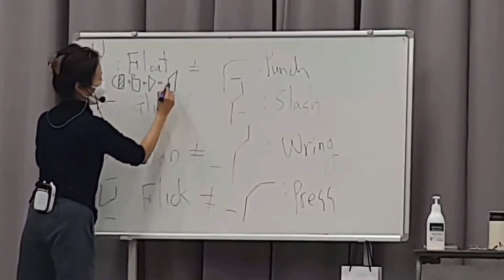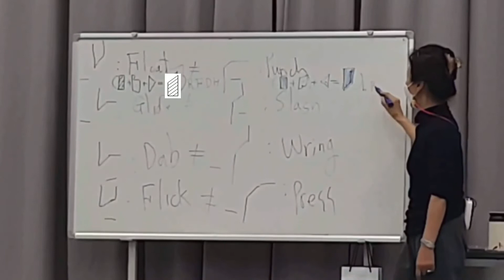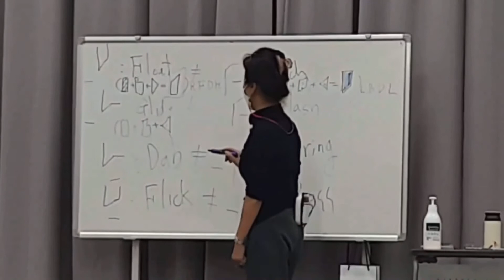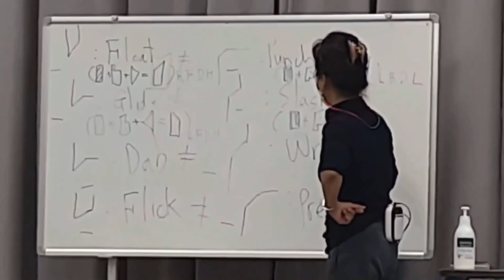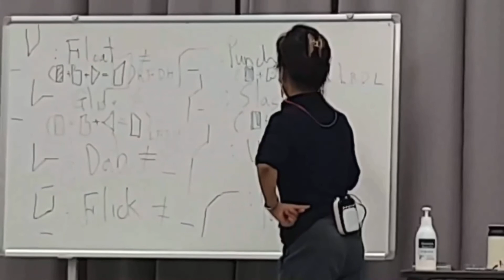LMA(Laban Movement Analysis) on-line class 12-3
Date : November 26 (Thur.), 2020 (via Online)